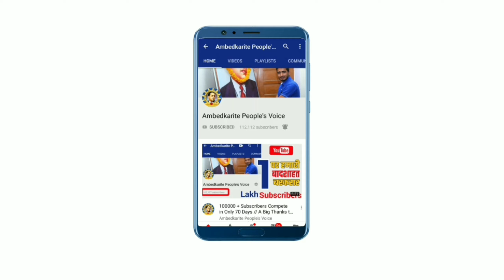मिशन 2022 में जुटी बसपा, इस बार जीत के लिए बनाएं नये प्लान || BSP | Mayawati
हमसे जुड़े -